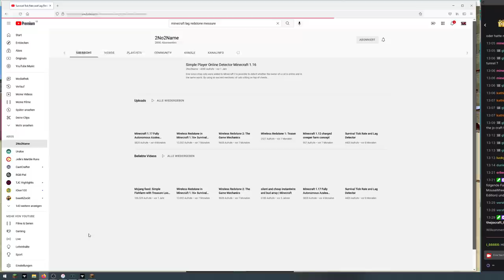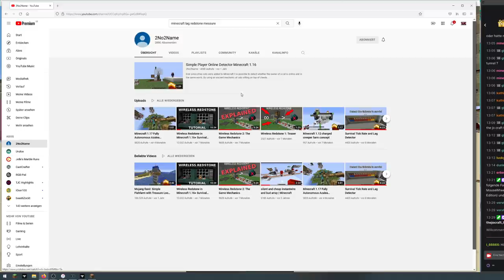DAS ist ein LAG-DETEKTOR - NUR mit Redstone | Tutorial & Alles was du darüber wissen musst!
╠═► TheJoCraft empfiehlt:
║  Du bist auf der Suche nach einem
║  TOP-Minecraft-Server?

Heute zeige ich euch, wie man mit Redstone (Java only) ein LAG-O-METER bauen kann. Die Konstruktion funktioniert auch in der 1.18!

  Hier findest du noch Links zu meinem